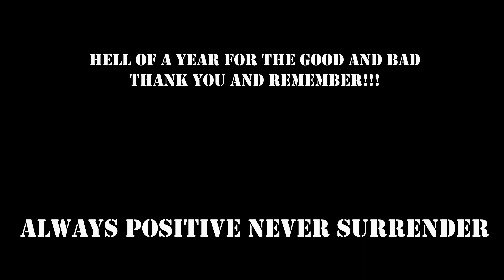Atillio Aprile 2022 Wrestling Highlight Reel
This is a highlight of every match I've had this year. Each song used is a different theme song I've used over the years, ending with what I'm currently using.  Golden Glory by Masako Xtreme.